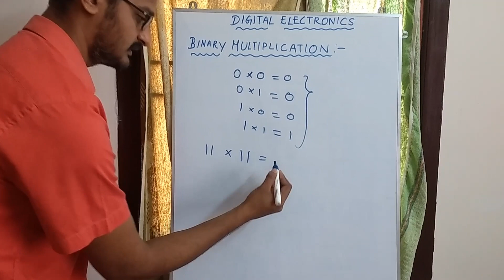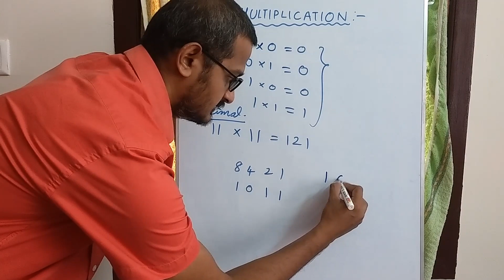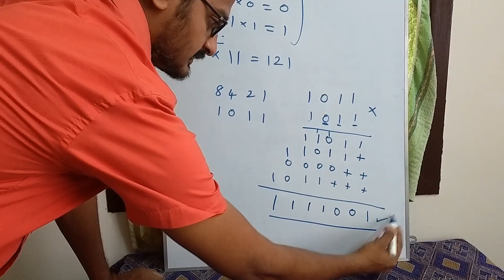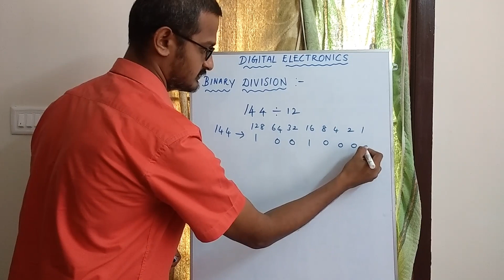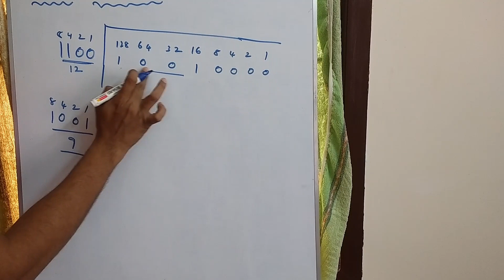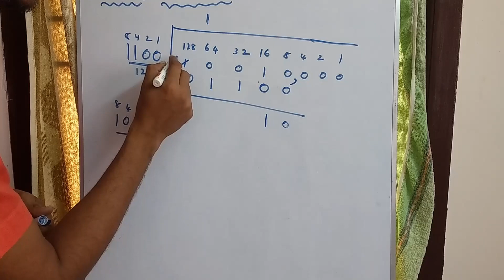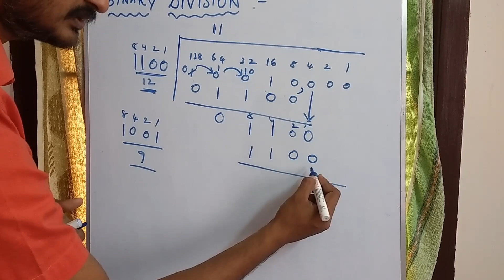TN - TRB - DIGITAL - BINARY MUL/DIV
Binary multiplication and division had been explained with suitable examples